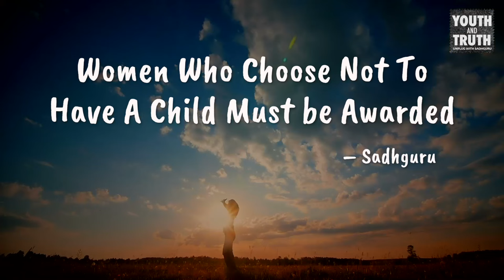Women Who Choose Not To Have A Child Must be Awarded – Sadhguru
Does every woman need to have a child? Watch this interesting video where Sadhguru addresses the needs of biology, society and the world as a whole.